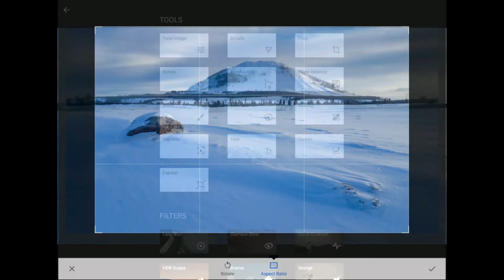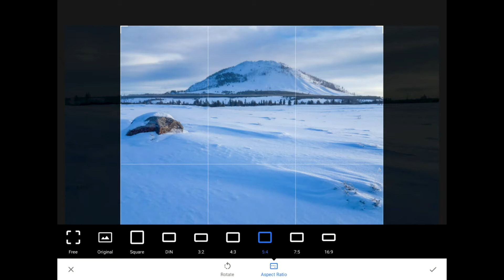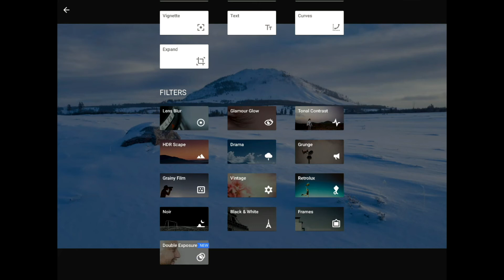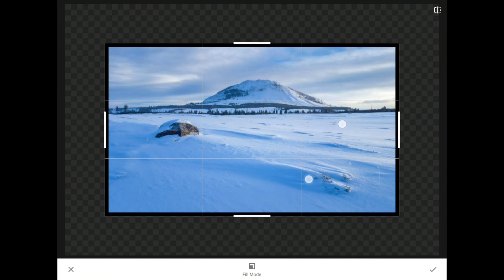How To Use The Expand Tool In Snapseed From Google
Learn how to use the Expand Tool in Snapseed from Google.

We can create more space around the edges of our image using the  *Expand Tool* in Snapseed from Google.

There are two reasons why you might want to do this. First, adding white or black pixels around the edges of your image is an easy way to create a nice border.

Second, we can also use this tool to create a larger image than our camera actually captured.

There are three Fill Modes inside of the new Expand Tool. The White and the Black Fill Modes are useful when we to create a border around our photo without covering over any of our original pixels.

I love the artistic edge effects that we can create using Snapseed’s Frames Filter but the borders that the Frames Filter create cover over part of our original photo. Expanding with the White, or the Black, Fill Modes instead can keep us from loosing a single pixel.

The new Smart Fill Mode in this tool is even more interesting. Snapseed invents new pixels for you as you drag your finger out from the edge of your image with the Expand Tool in Smart Fill Mode. Snapseed is literally creating new pixels for you when you use this tool to extend out the edges of your image!

Snapseed will do its very best to create a patch of new pixels for you that blend seamlessly with the edges of your original image when you use this amazing Fill Mode.

If you pick a photo with a really complex pattern around its edges then the results that you get with this tool might not be convincing. Smart Fill Mode work best with things like a pale blue sky where the pixels that Snapseed creates do not need to be too precise.

Now we have seen something similar in this App before. We have seen similar Smart Fill logic kick in while working with the Healing Tool, and with the Perspective Tool, but we have never been able to use this magic before to actually create an image that is larger than the photo that we originally captured.

Learn Adobe Photoshop Lightroom, Adobe Lightroom CC for Mobile, Snapseed from Google, and more with our complete video training courses

FocusPhotoSchool.com subscribers receive unlimited access to hundreds of in-depth video tutorials from Adobe Certified Lightroom and Photoshop CC Expert David Marx.